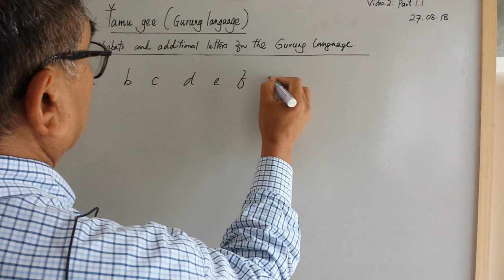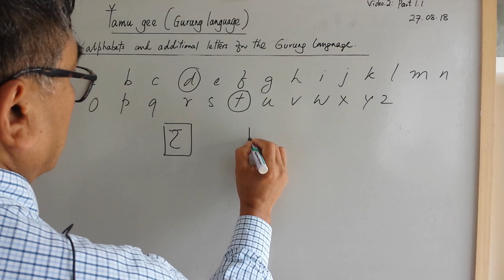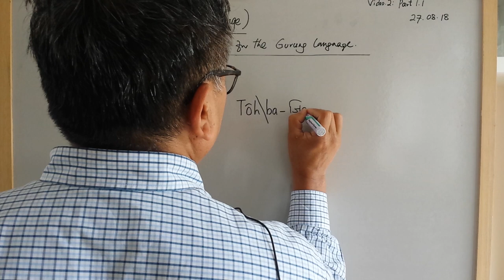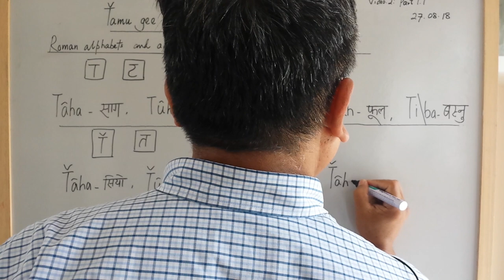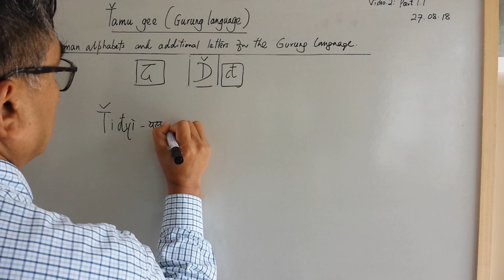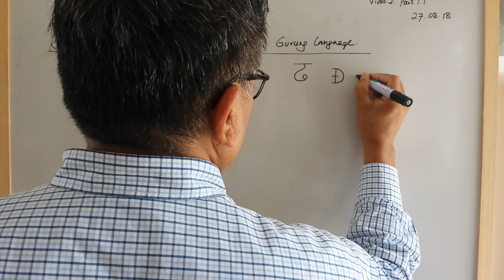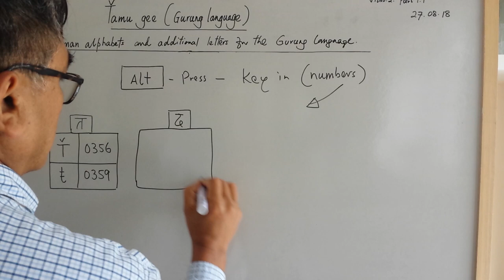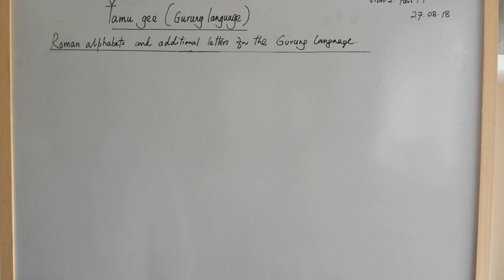Gurung Language AAA (2): Roman alphabets & additional letters. Video 2 part 1. 1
Gurung Language: Roman alphabets & additional letters for Guruman